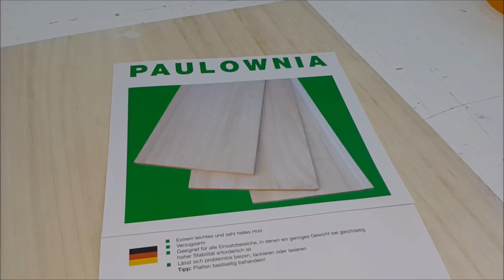How to Make a Family Word Art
Making a word art decoration. Free pattern on my website.